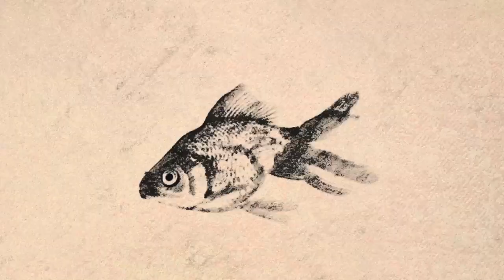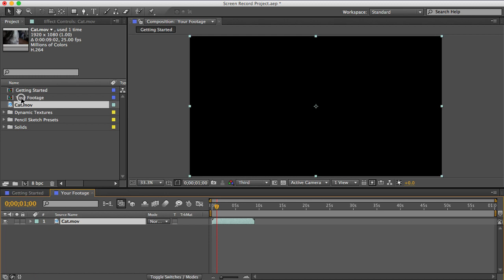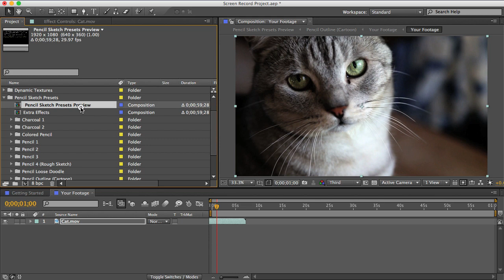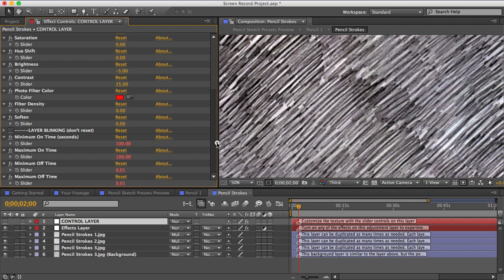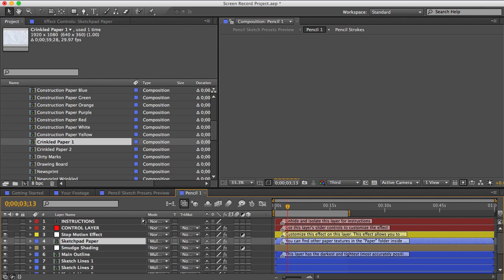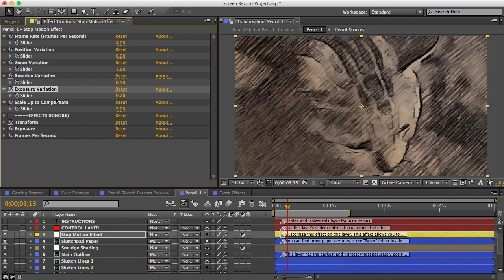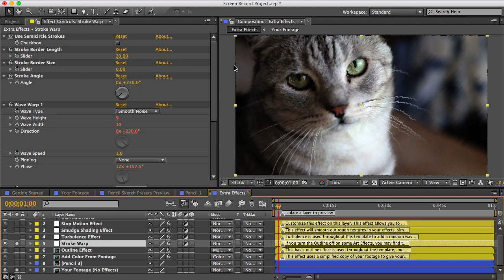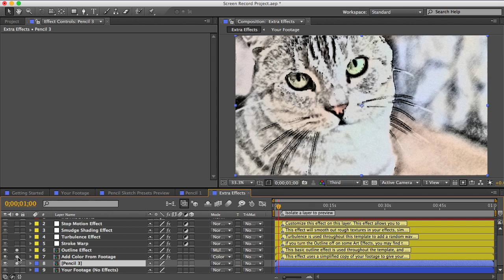Pencil Sketch Effect Tutorial (Turn Footage to Animated Drawing) - After Effects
(Updated 2018!) ✏️ This tutorial shows you how to convert your video footage into an animated pencil drawing cartoon, using the "Pencil Sketch Effect" template from Creation Effects.

Template Description:
This template includes eleven ready-to-go presets with which you can imitate a range of cartoon or drawing styles like colored pencil, charcoal, line drawings, doodles, rough sketches, photorealism and more.  Each preset can be customized with easy-to-use slider controls to get the perfect look for your project.

Even After Effects beginners will be able to convert footage to a cartoon pencil drawing from their footage.